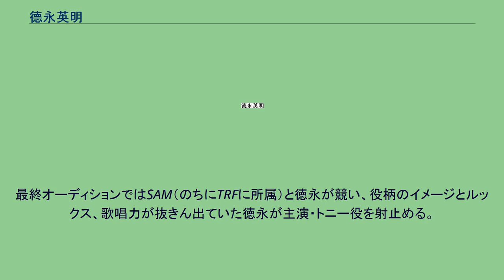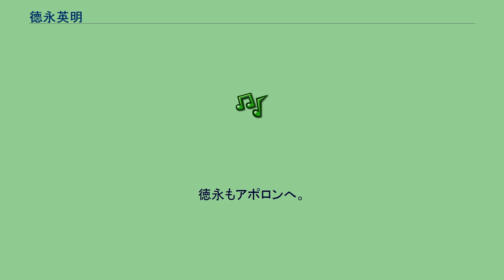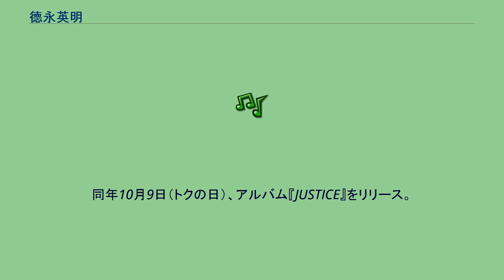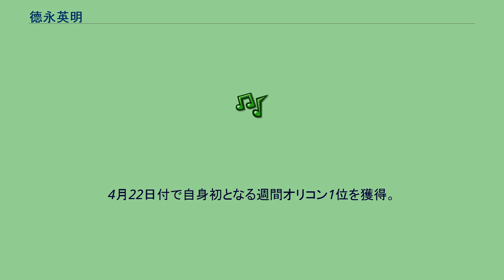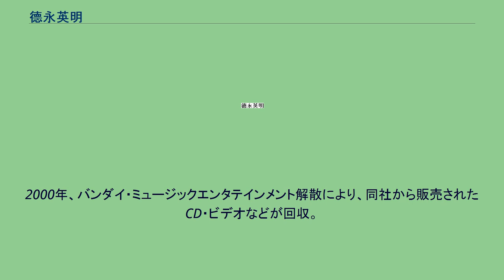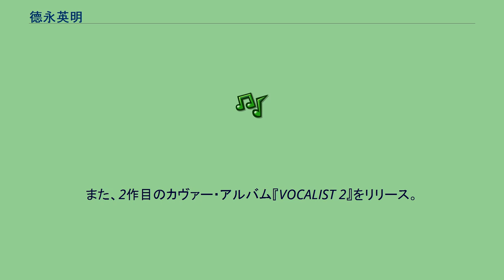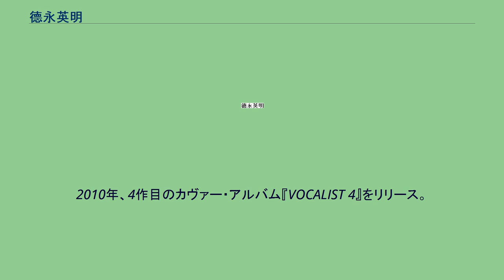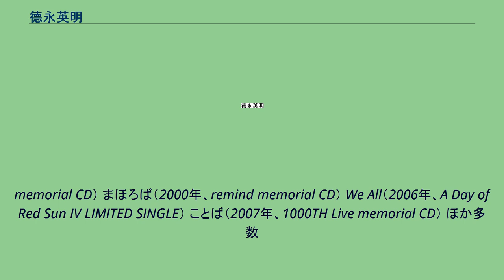德永英明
徳永 英明（とくなが ひであき、1961年〈昭和36年〉2月27日 - ）は、日本のシンガーソングライター、俳優。
本名、德永 英明（読み同じ、正確には「英」の草冠は四画のもの） 福岡県柳川市生まれ、兵庫県伊丹市育ち。
身長175cm。
所属レコード会社はユニバーサルミュージック。
公式ファンクラブは「TONY'S CLUB」である。
名前に使われている徳の字および英の字は正しくは、戸籍と同じ旧字体である。
2002年11月14日のもやもや病による活動休止からの復帰会見以降、本名の旧字体表記で活動を始めたため、近年では各種メディアで旧字体表記が増えているが、文字化け等のリスク回避のため本項目では新字体を使用する。
福岡市立別府小学校、伊丹市立南中学校、伊丹市立伊丹高等学校を卒業後、大阪の観光専門学校（のちに中退）へ。
中学2年の時にラジオから流れてくる音楽に励まされ勇気をもらっていた。
中学3年生の時に、井上陽水の「氷の世界」を聴いて衝撃を受け、音楽で自分を表現したいと思うようになる。
専門学校を中退後、19歳の時に上京、アルバイトをしながらミュージシャンを目指す。
レコード会社近くの飲食店などで働き、顔馴染みになった音楽業界の関係者に自作の曲の入ったカセットテープを渡したりするなど、音楽で身を立てられるよう積極的にアプローチをしていた。
またこの頃から新宿ルイードで定期的にライブを行う。
父親から「25歳までにデビュー出来なかったら、自分と同じ保険の営業マンになれ」と忠告された。
オーディション番組『スター誕生!』第44回決戦大会に出場。
山下達郎の「RIDE ON TIME」を熱唱するが、惜しくもスカウトされず。
同じ日に松本明子（渡辺プロダクションからスカウト）、本田美奈子も出場していた。
デビューのきっかけを求め22歳で俳優養成校TBS緑山塾入塾。
1985年8月、第2回マリンブルー音楽祭においてグランプリ受賞。
1985年、上記マリンブルー音楽祭を主催する上野義美が1982年に立ち上げたミニFM局「KIDS RADIO STATION」（通称：KIDS）制作・総指揮をとるロックミュージカル「はらじゅくグラフィティ」の概要を発表。
徳永もオーディションに参加する。
オーディション参加者にミュージカルスターやダンサーを目指す者も多く激戦であった。
最終オーディションではSAM（のちにTRFに所属）と徳永が競い、役柄のイメージとルックス、歌唱力が抜きん出ていた徳永が主演・トニー役を射止める。
のちに設立されるファンクラブ名「TONY'S CLUB」は、この公演の役名から拝借した。
同年10月、東郷神社特設ステージにて10日間の公演が行われた。
共演は七瀬なつみ（本名・滝沢美千代名義）など。
1986年1月21日、アルバム『Girl』、シングル「Rainy Blue」でRadio Cityレコードよりレコード・デビュー。
先述の父親との「25歳まで」の約束ギリギリの24歳10ヶ月でデビュー。
24日に新宿ルイードでメジャーデビューライブ。
同年2月8日、朝日放送（ABC）『ヤングプラザ』出演、「Rainy Blue」を歌う。
メジャー・デビュー後初のテレビ出演。
同年4月15日、オフィシャルファンクラブ「TONY'S CLUB」設立。
1987年、Radio Cityレコードを同じ文化放送と渡辺プロダクションの合弁会社であったアポロン（後のバンダイ・ミュージックエンタテインメント）に統合、業務移管。
徳永もアポロンへ。
同年8月、富士フイルム「フジカラー」のCMソングとなったシングル「輝きながら…」が、徳永自身初めて週間オリコンチャートの10位以内に入るヒット曲となる。
またTBSテレビ系『ザ・ベストテン』や、日本テレビ系『歌のトップテン』に初ランクインを果たした。
1988年12月14日・12月15日、初の日本武道館コンサート。
TBS緑山塾時代に宣言した、「5年後に武道館でライブをやりたい」目標を実現させた。
1989年12月28日、フジテレビ系ドラマ『悲しいほど好き! 〜Mr.ダンディお嬢様に恋をする〜』の神崎邦彦役でテレビドラマ初出演&初主演。
1990年、事務所を独立。
プライベートオフィス「マゼラン」設立。
同年1月16日、...